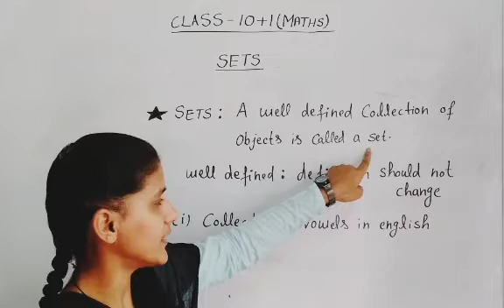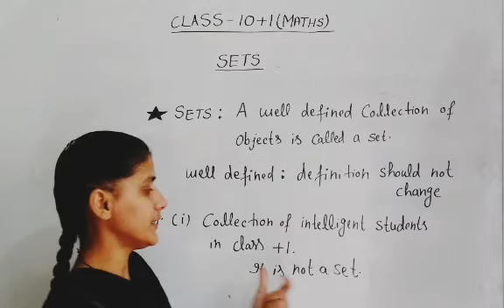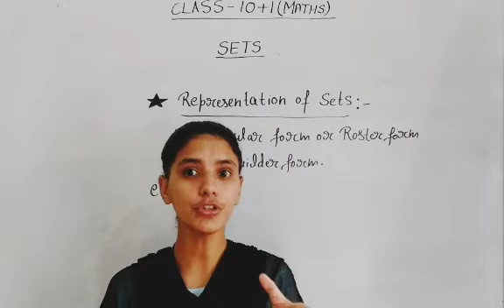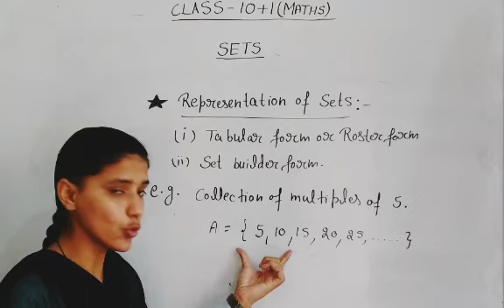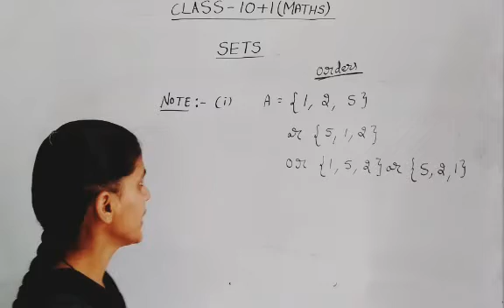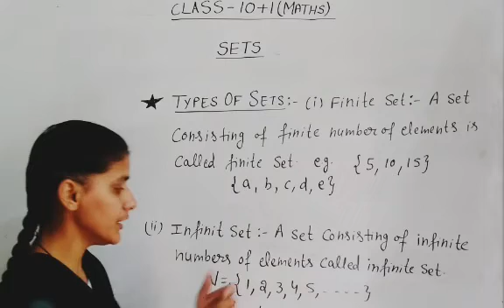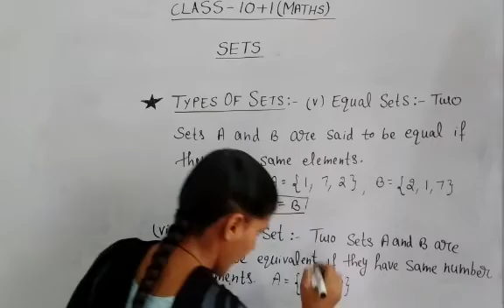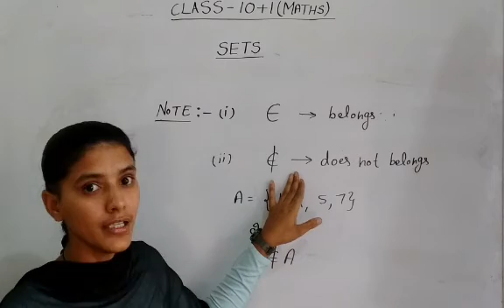Class- 11th (Maths) Introduction of Sets By Ramandeep Kaur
Sets - introduction